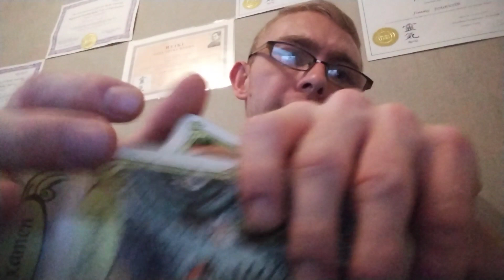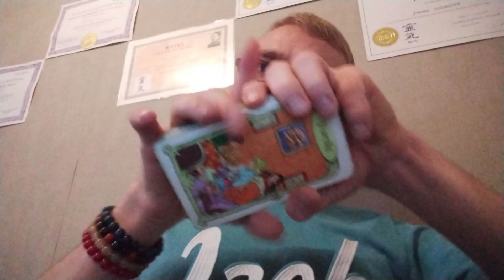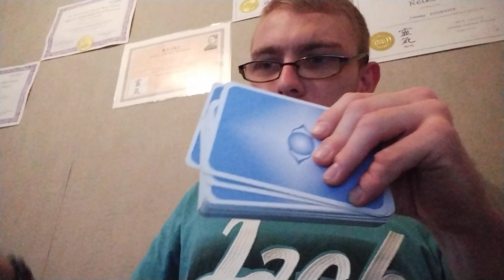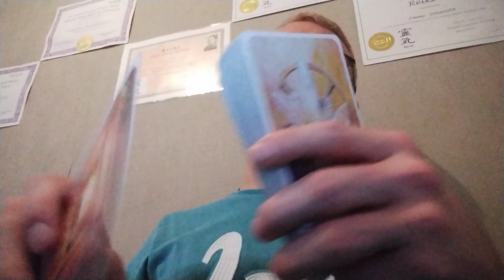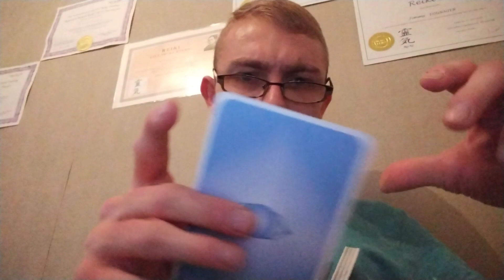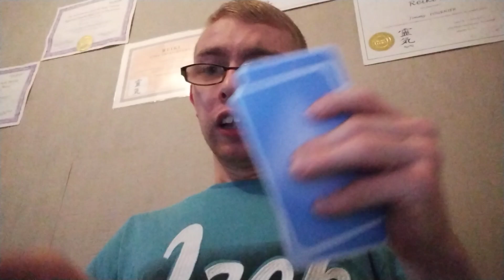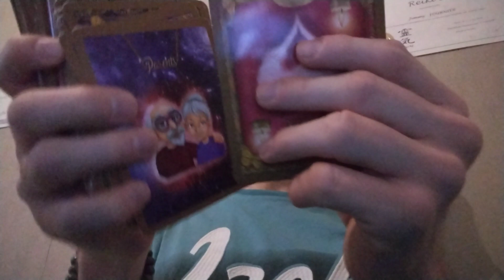guidances pour la semaine du 20 au 26 décembre 2021